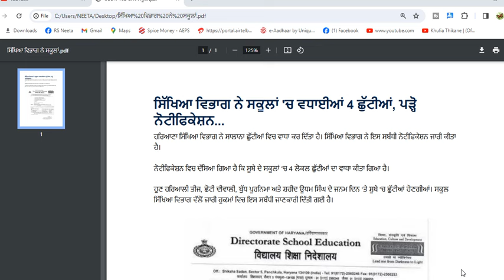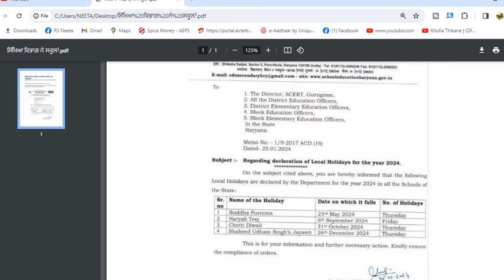ਸਕੂਲਾਂ ਲਈ ਵੱਡਾ ਐਲਾਨ । PUNJAB SCHOOL NEWS TODAY | Punjab School Holidays News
ਪੰਜਾਬ ਵਿਚ 22 ਜਨਵਰੀ ਦੀ ਛੁੱਟੀ ਦਾ ਐਲਾਨ, Punjab School Holiday News, Punjab School Latest News,
Punjab School Holidays News, ਸਕੂਲਾਂ ਲਈ ਵੱਡਾ ਐਲਾਨ । PUNJAB SCHOOL NEWS TODAY

Your Queries – ਸਕੂਲਾਂ ਲਈ ਵੱਡਾ ਐਲਾਨ । PUNJAB HOLIDAYS ALERT। PUNJABI NEWS। WINTER VACATION 2023 holidaynews holidaynews holidays I
punjab winter vacation 2023
winter holidays in punjab 2023
pseb datesheet
pseb exam datesheet 2024
pseb board exam 2024
pseb exam datesheet 2023
pseb class 10th board exam datesheet 2024
punjab board final papers datesheet update 2024 pseb
board class datesheet 2024
pseb 12th datesheet 2024
psebresult2024
punjabi news
holiday alert
winter vacation 2024
dailywage da
employees arrears
diwalibonus diwa
diwalibonus diwa
holidayslist hol
daupdate da
Punjab School Holidays November
Punjab School Holidays November 2023
School Holidays In November
Vovember Holidays News School Collage
School Holidays In Punjab December
School Holidays In Punjab December 2023,